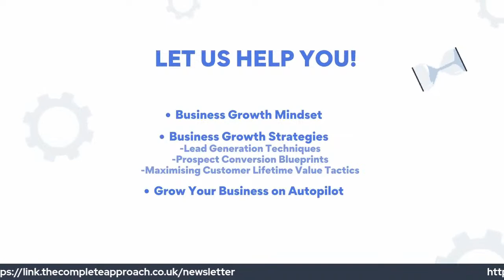Five Questions Over Coffee with Therese Baptiste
In the latest episode of Five Questions Over Coffee, we interviewed an ESG consultant with a background in both tech and business. Here are 3 key takeaways from the episode:

Topics covered in the podcast episode:
- The role of an ESG consultant focused on social impact
- Challenges faced by companies in managing social risks effectively
- The importance of aligning social impact with business objectives
- Specialization in specific areas of ESG consulting
- The role of ESG consultants in materiality assessments, setting clear targets, and data analytics
- The need for outside perspective in ESG consulting
- The value of seeking guidance and using resources like GRI Standards to report on sustainability performance
- The transformative role of UN Guiding Principles in ESG consulting
- The key areas for companies to examine for meeting the expectations of stakeholders
- Employee engagement as a challenge to effectively integrate ESG considerations
- Practical challenges faced by companies in implementing ESG priorities
- The importance of effective communication to build trust and confidence in the company's commitment to social responsibility
- The need for experienced ESG consultants to manage social risks and creating long-term value
- Failure to align social impact with business objectives, ignoring stakeholder perspectives, and insufficient data collection leading to incomplete understanding of social risks and opportunities.